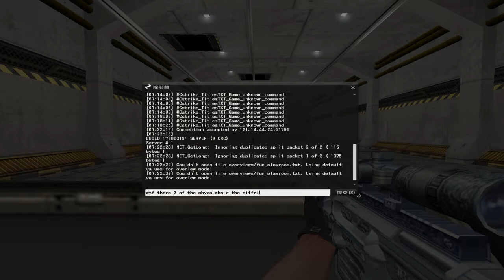CSO room play mode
hi guys so i gotta show u the new modes for cso updates but i still playing it but i cant play with lag like this